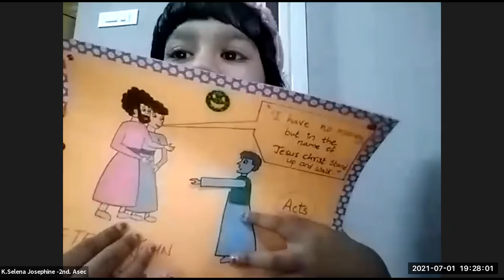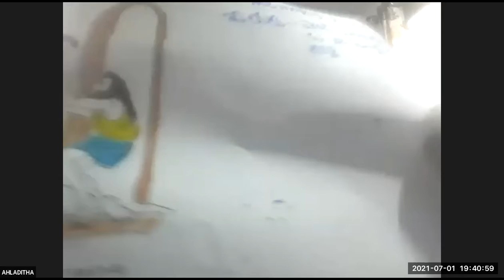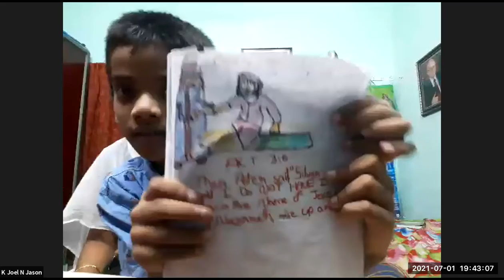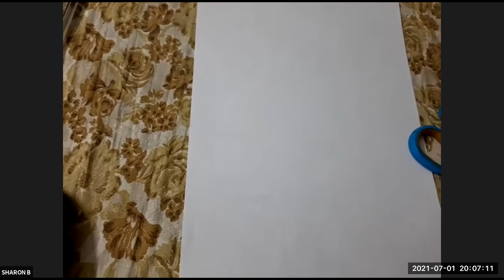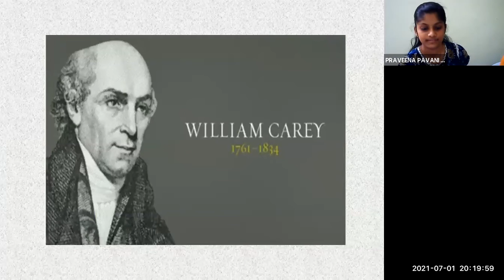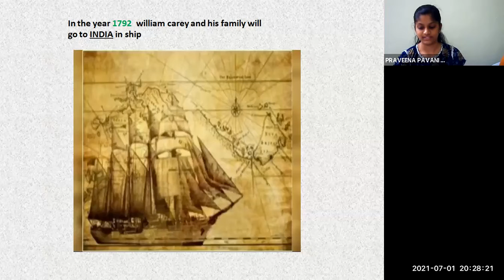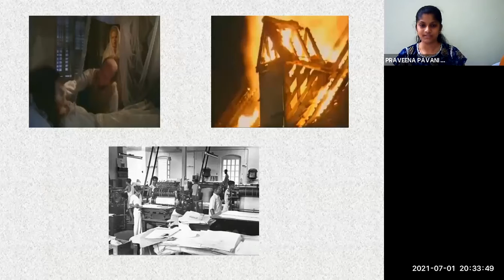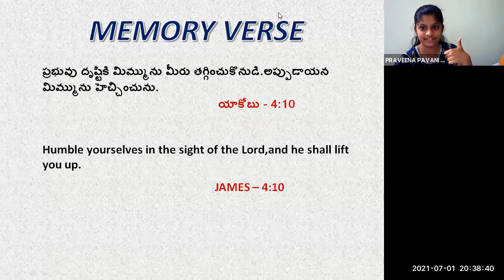LW & KGT CHILDREN CLUB~1st JULY 2021~DAY# 452~ KIDS TIME ~ PRAVEENA.